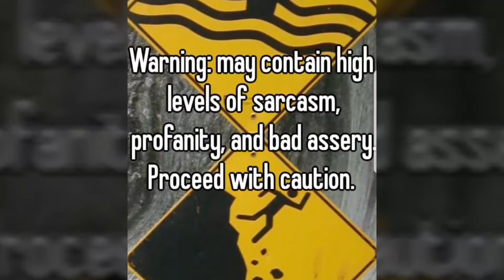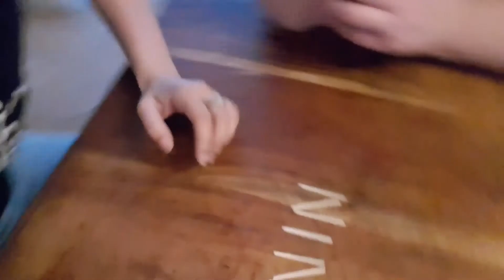Effective Tricks (NOT)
Effective Tricks